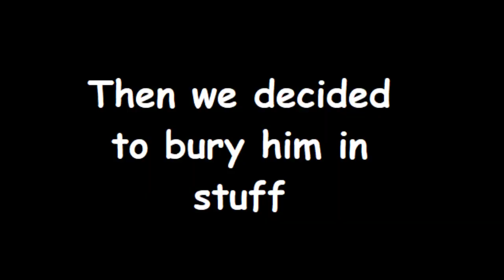SCP SL 13.0 Beta Funny Moments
This is JUST like fall guys